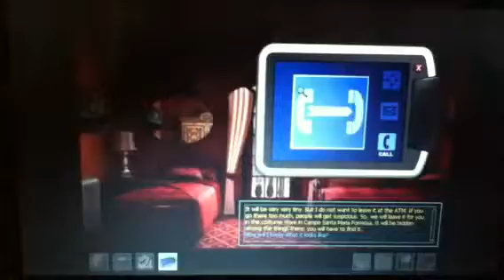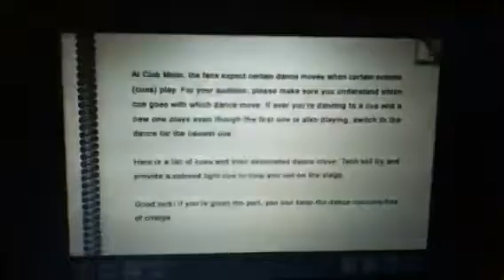Nancy Drew Phantom of Venice part 4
Ever hear of spray tan